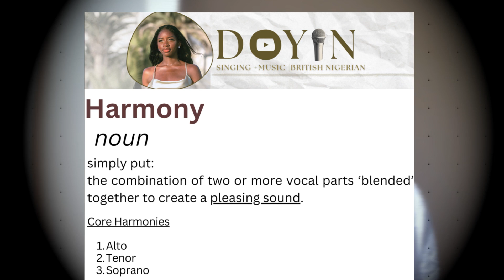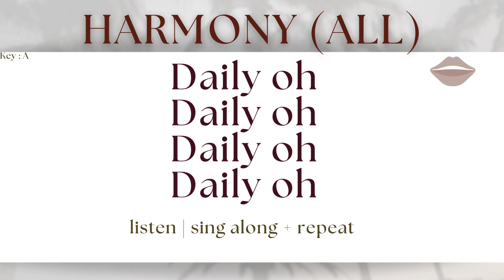Mercy Chinwo Wonder Official Harmonies Video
Hi Guys ! Here is a Harmonies Video on Mercy Chinwo's "Wonder" Official Video.